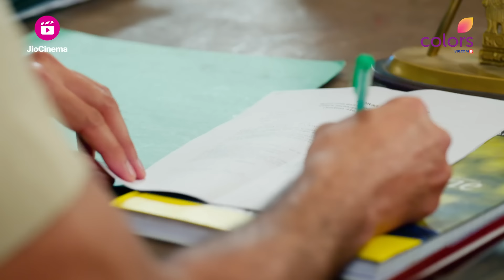Aasma ने पूछा Ranvijay से पूरी घटना | Udaariyaan | उड़ारियां | Ep. 1015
🌟 Embark on a Heartwarming Journey with Udaariyaan: Dreams Take Flight! 🌟

Welcome to the captivating world of 'Udaariyaan,' where dreams soar high against the rustic backdrop of a quaint village in Punjab. Join the spirited Sandhu family as they set out on an extraordinary quest to bid adieu to their beloved sarson ke khet and embrace the land of dreams, Canada, fondly known as Kaneda! 🌾🍁🏞️

In this exhilarating tale, fate weaves an unexpected twist, introducing us to the two vibrant sisters, Tejo and Jasmine. Their lives take an enthralling turn when the charming and dashing Fateh walks into their lives, leaving them with heart-pounding emotions and unforeseen challenges. 💓😍🤩

Will these three souls unite their dreams and take flight towards their cherished sapon ki Udaariyaan? Will they overcome the hurdles that destiny throws their way? Experience a rollercoaster of emotions, laughter, and love as you follow their enthralling journey towards making their dreams a reality. 🎢🎭💖

Subscribe now and don't miss a single moment of 'Udaariyaan' - a show that will tug at your heartstrings, leaving you inspired and cheering for every triumph and tribulation along the way. 🌈✨

🎬 Watch 'Udaariyaan' every week and witness the magic unfold! 📺🎉
🔗 Follow us for more updates, exclusive clips, and behind-the-scenes moments! 📲🎥